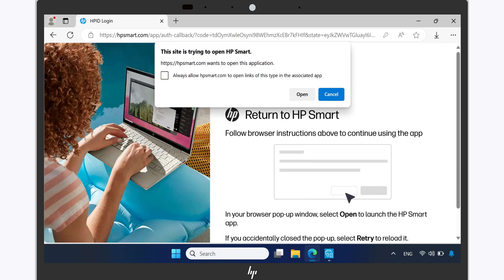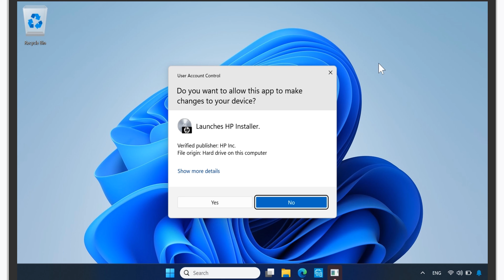Anmelden oder Erstellen eines HP Smart-Kontos nicht möglich (Windows) | HP Drucker | HP Support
Wenn Sie versuchen, sich bei Ihrem HP Smart-Konto anzumelden, und die Aufforderung „HP Smart öffnen“ im Webbrowser angezeigt wird oder die Anmeldung insgesamt fehlschlägt, führen Sie die Schritte in diesem Video aus, um das Problem zu beheben.